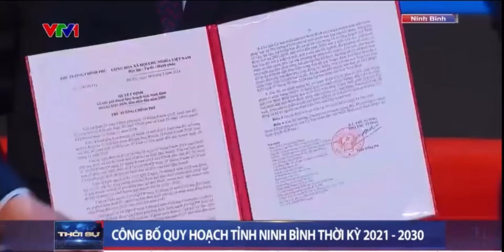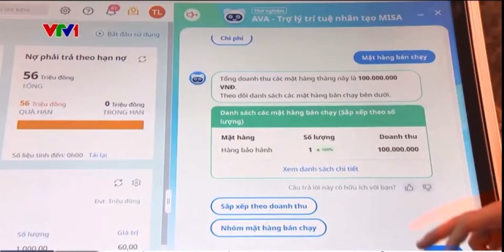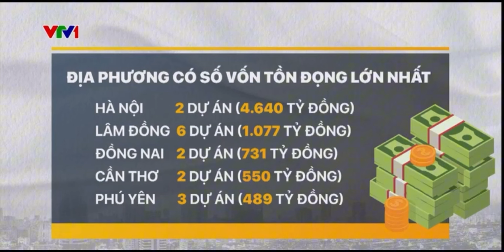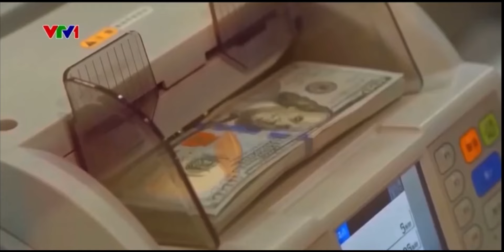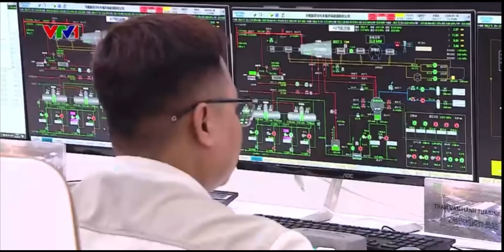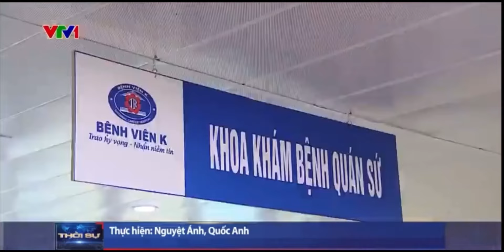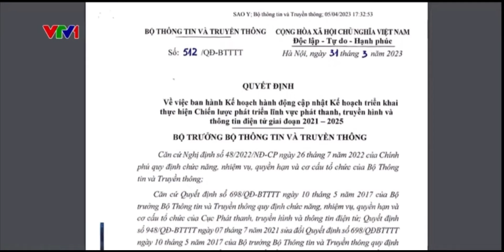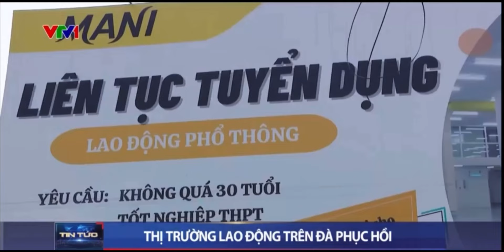THỜI SỰ TIN TỨC NỔI BẬT | 28-05-2024